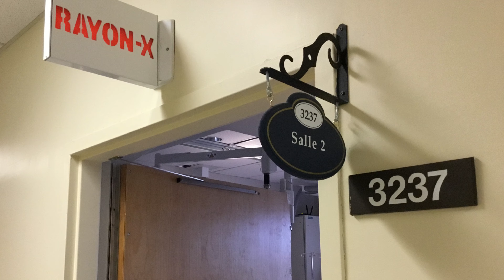Grand texte don de l'équipe de radiologie 2019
Mise au défi par l'équipe de chirurgie, l'équipe de la radiologie a participé au Grand texte don. Elle met maintenant au défi l'équipe de l'Urgence.